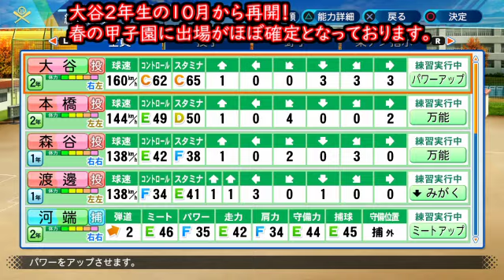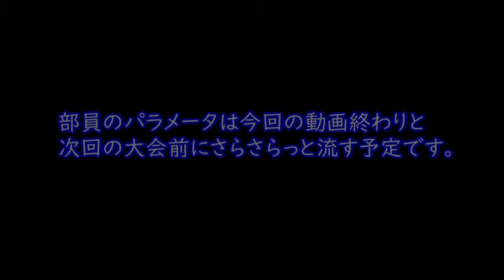パワプロ栄冠ナイン『天才肌の大谷翔平を育ててみた②』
高校時代の大谷が出したスピードを超えていくパワプロの大谷君。

天才肌の大谷を育ててみます！
大谷以外は弱小メンバーだったので期待はしていなかったのですが、思いのほかだったので２～３本の動画の構成となりそうです。

栄冠ナインはシリーズを通して完全初見です。

過去YouTubeライブで2度チュートリアル的な感じでプレイしましたが、それ以外となると初めてやります。

何もコツなどわかっておりません、手探りでプレイしまくっている様をお届けする事になりそうです。

【実況パワフルプロ野球2020栄冠ナインプレイ】の再生リスト